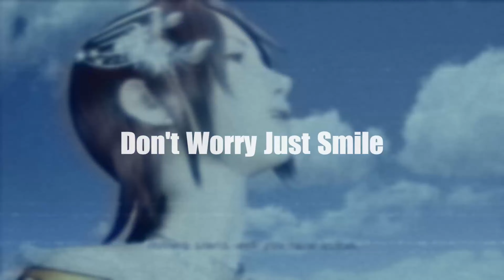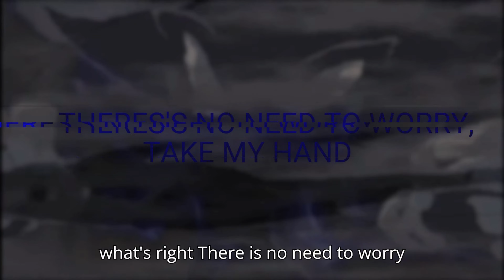'Be You're Light' A Sonic inspired Ai Song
I really enjoyed making this video, i hope you in enjoyed it
Lyric's:me
Edits:me
Footage: Sega, compiled by me
Song:Ai
feel free to use however you see fit as long as you tag and credit me